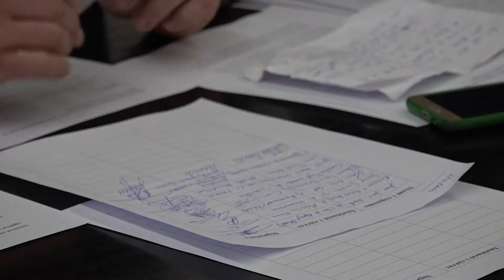Els alcaldes de la Ribera contra l'abocador de residus industrials de Riba roja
La comarca de la Ribera d'Ebre gairebé en bloc s'ha aixecat contra el projecte d'abocador industrial que es construirà a Riba-roja d'Ebre. Alcaldes i regidors de 12 dels 14 municipis s'ha reunit aquest matí a l'ajuntament de la Torre de l'Espanyol per expressar el seu rebuig conjunt, reclamar la paralització dels tràmits (que ja es troben molt avançats) i preparar una campanya de mobilitzacions en contra.